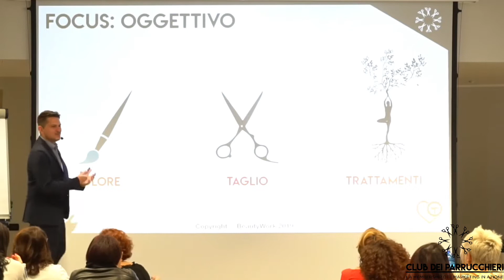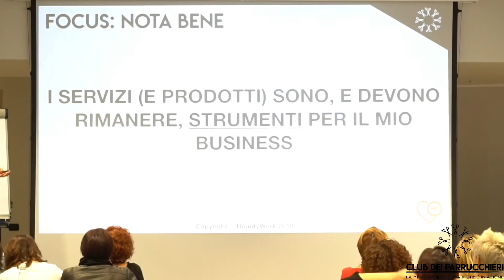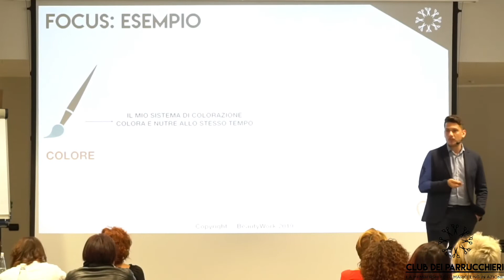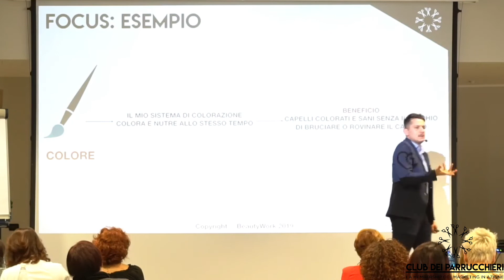PILLOLE DI CLUB - FOCUS: Mantieni il controllo sui tuoi strumenti